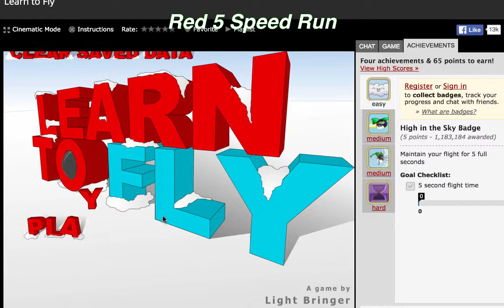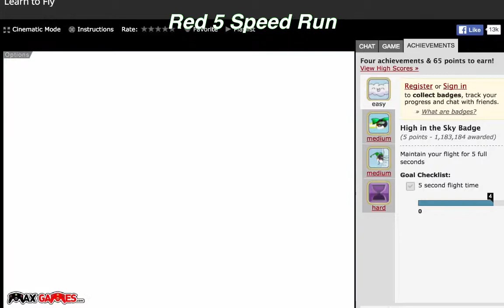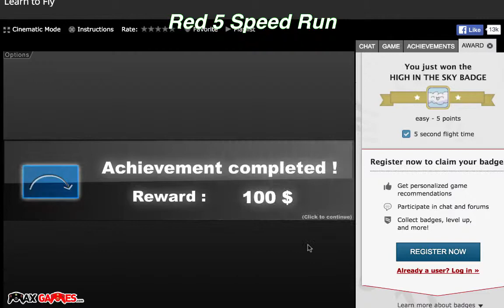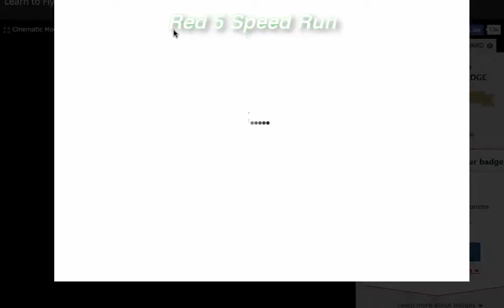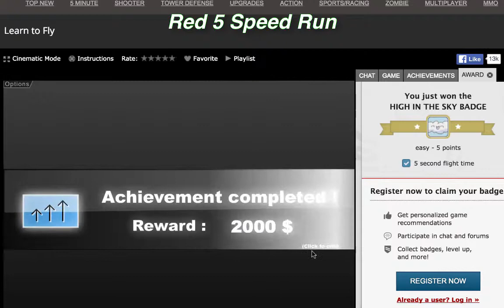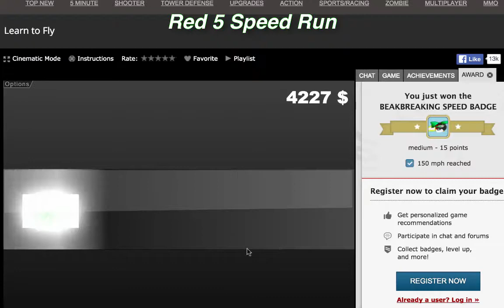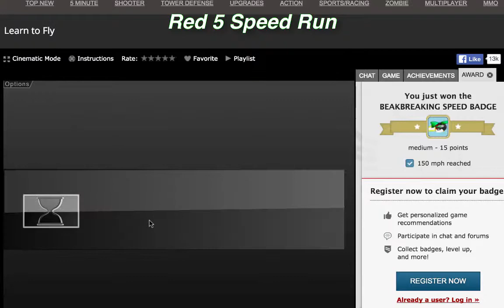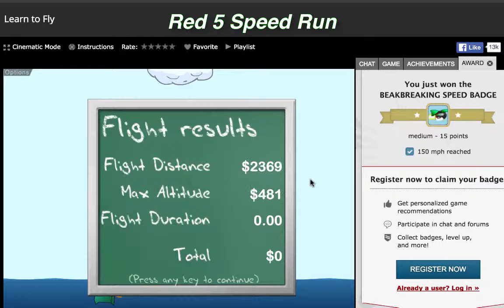The Red 5 Experience - Episode 1: Learning to fly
In the first episode of The Red 5 experience, our host Red 5 learns two valuable lessons. to set the video to 1080p before editing and not at the end! But i suppose it shows how much of a derp he is, thus enriching The Red 5 Experience. And to never under estimate Penguins.

-Thank you from the Red Squadron